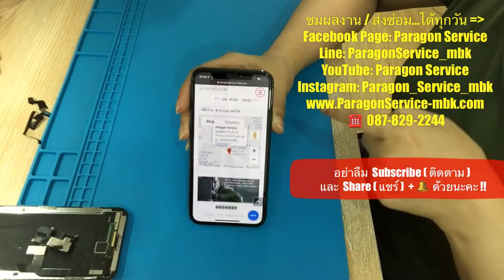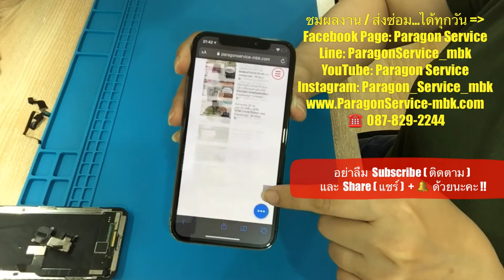เปลี่ยนจอ + แพรลำโพง iPhone X เครื่องตกพื้น Change Screen + Speaker ร้านParagon Service